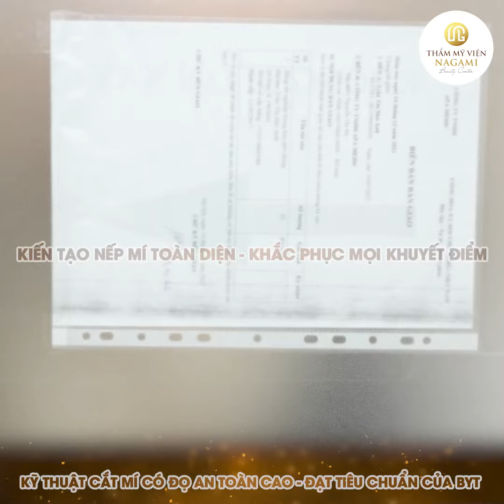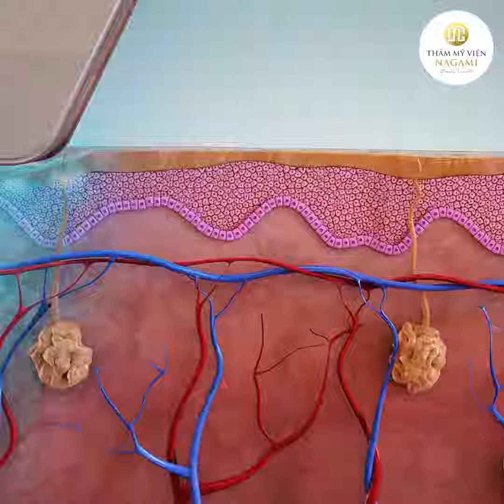Cắt Mí Miniline 2C - Nếp Mí Xinh Như Ý | TMV NAGAMI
💗Nếp Mí Xinh Như Ý tại Nagami đâyy💗
- Kiến tạo mắt bồ câu to tròn, mí mắt rõ nét tạo ánh nhìn thần thái, thu hút người đối diện:
🔎Thực hiện nhanh chóng, an toàn trong 45P
🔎Không kiêng khem, không nghỉ dưỡng
🔎Phòng khám vô khuẩn đạt tiêu chuẩn Bộ y tế
- 𝐈𝐛 ngay để nhận tư vấn MIỄN PHÍ